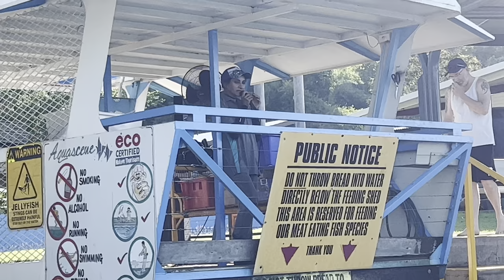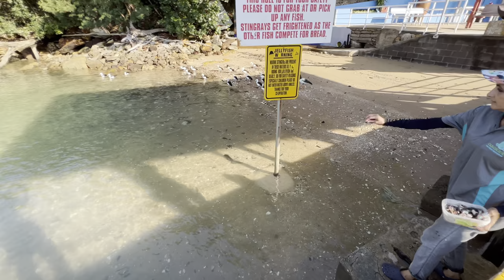Aquascene Darwin - Fish Feeding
Things to do in Darwin - Aquascene fish feeding - at Doctor’s Gully Darwin NT Australia